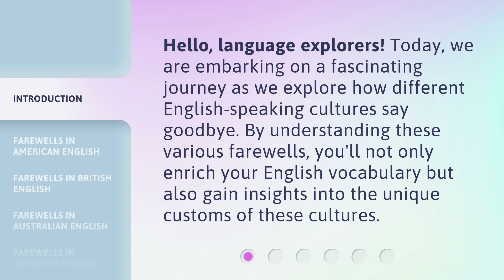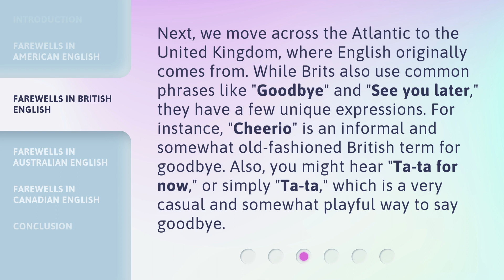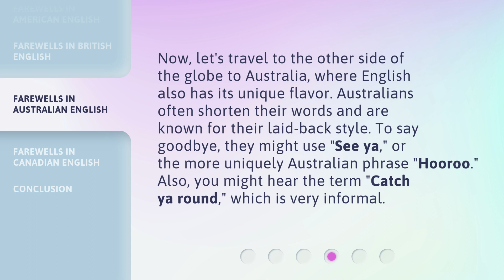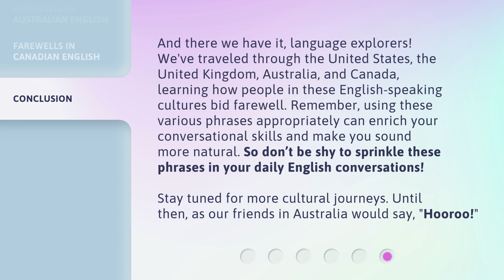Farewells Around the World: Exploring English-Speaking Cultures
Farewells Around the World: Exploring English-Speaking Cultures • Join us on a captivating journey as we explore how different English-speaking cultures say goodbye. From the casual farewells of Americans to the unique expressions of the British and the laid-back style of Australians, you'll discover a world of fascinating customs and enrich your English vocabulary along the way.

00:00 • Introduction - Farewells Around the World: Exploring English-Speaking Cultures
00:30 • Farewells in American English
01:00 • Farewells in British English
01:35 • Farewells in Australian English
02:05 • Farewells in Canadian English